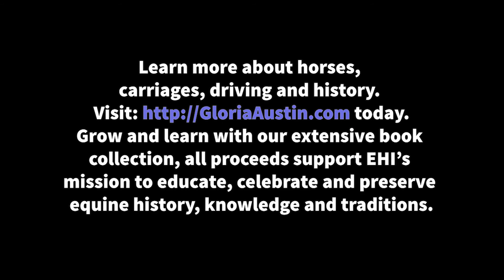Tailgate picnic and carriage drive with Gloria Austin and David E. Saunders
This is a wonderful drive through the Grand Oaks Resort with Gloria Austin and David E. Saunders.  Driving a Coach through the beautiful oaks and enjoying the wonderful Weirsdale Florida Weather.